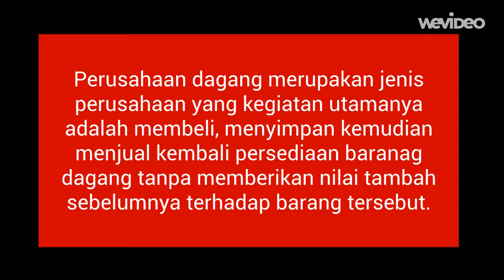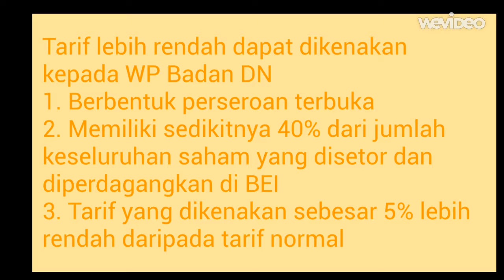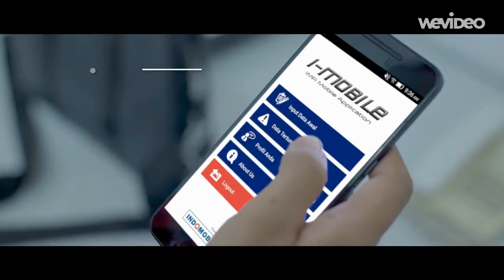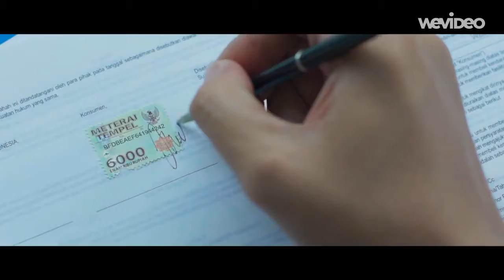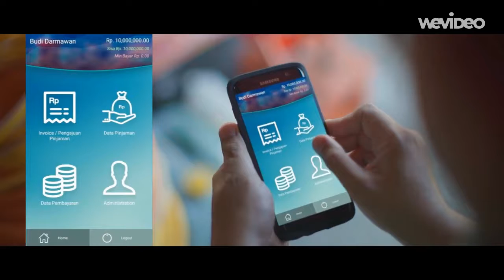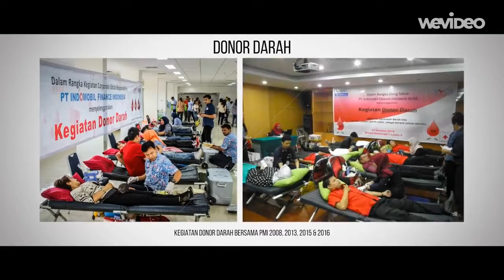PROFIL PERUSAHAAN DAGANG DAN KETENTUAN PERPAJAKANNYA (PT INDOMOBIL MULTI JASA Tbk)